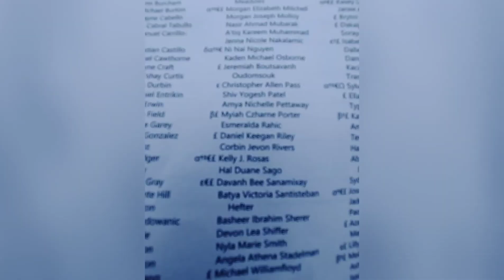Davanh Bebe Sanamixay. Class of 2021!